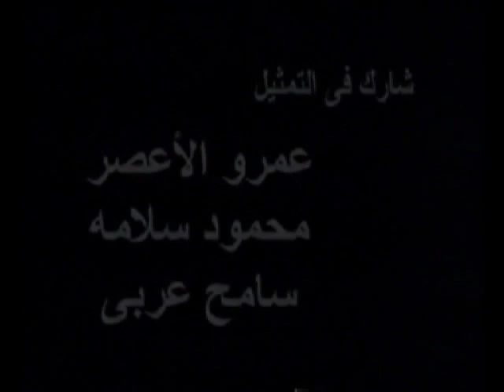Helwan....Rabena m3ak ya Man (Part 1 of 7) حلوان....ربنا معاك يا مان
A parody about the difficulties and the problems any HUDian may encounter during his/her student life in the Faculty of pharmacy.

Actors: M.Talaat, Sherif Emad, M.Magdy, Hesham Seif, Ahmed Maher, Ahmed Abdel Raouf, M. El-Sayed, Ahmed Saad, Amr El-Aasser, Mahmoud Salama, Sameh Arabi, Ayman Ali, Ahmed Othman.

Story by: M.Talaat.

Written by: Ossama M. Saladin.

Cinematography: M.Magdy.

Narrator: Ossama M. Saladin.

Assistant Director: M.Magdy.

Director: Ossama M. Saladin.